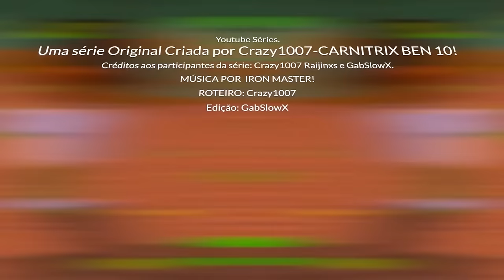SOBREVIVI 100 DIAS NO BEN 10 CARNITRIX - MINECRAFT!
O vídeo de hoje é um filme feito no Minecraft de Ben 10 inspirado na AU do Carnitrix!